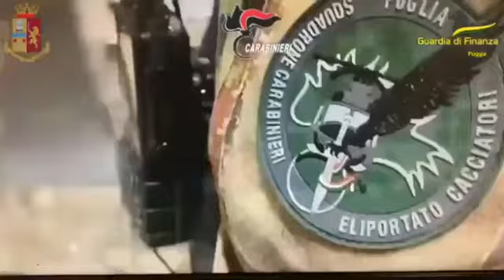Operazione Alto impatto